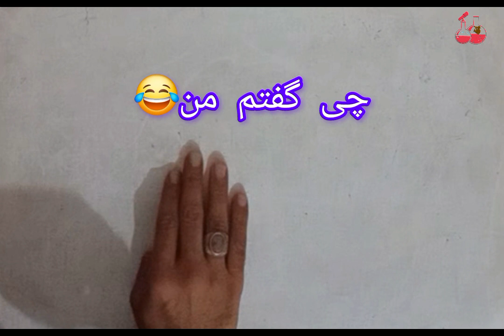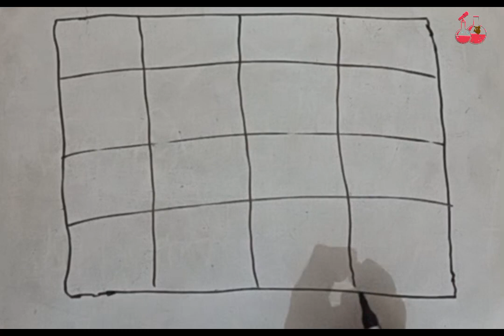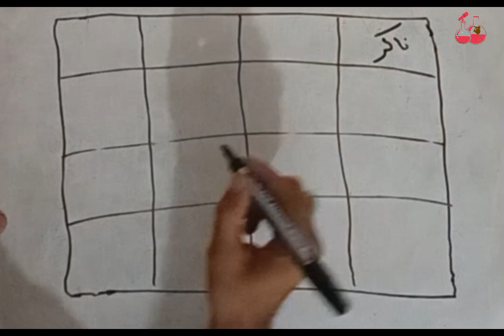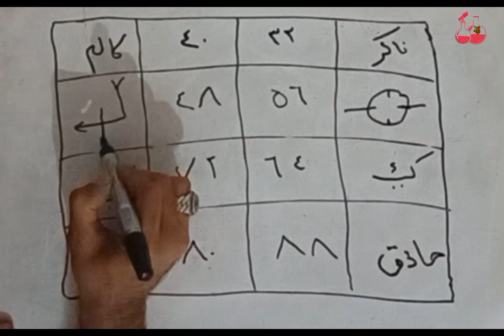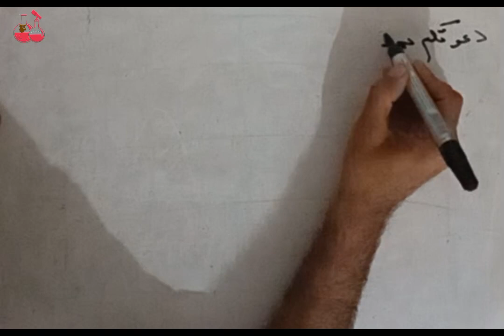طلسم_‌تعیین_جنسیت_فرزند#استاد_برهان#علوم_غریبه_لایتناهی